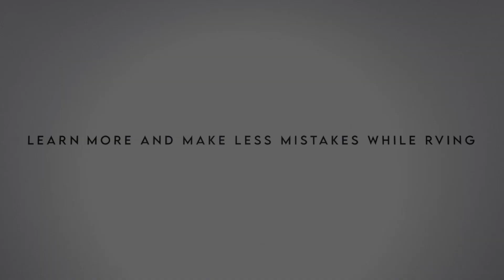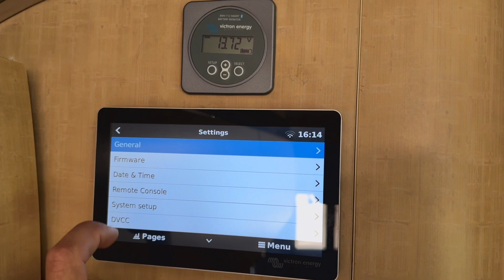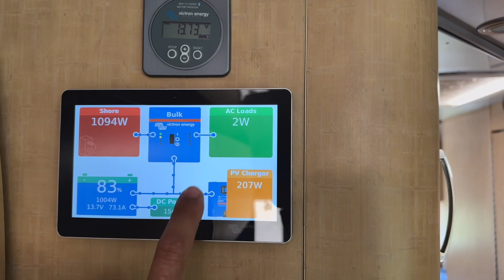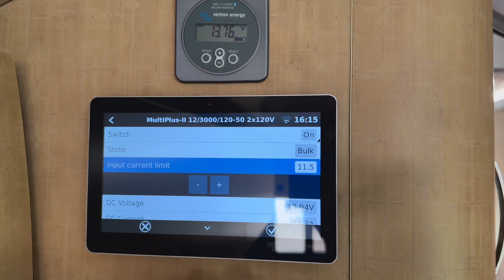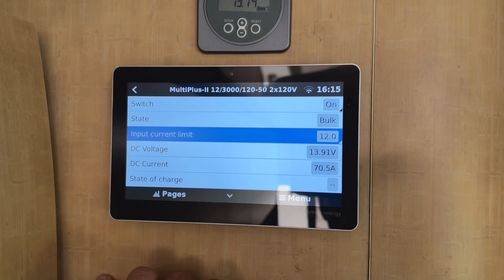Victron Monitor Upgrade!!! Cerbo GX with Touch 70 - Why Not RV: Ep 119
Victron Multi Control on Amazon

Victron Cerbo GX

Victron Touch 70

Victron Touch 50

Videos Mentioned

Why Not RV: Episode 119 - Victron Monitor Upgrade!!! MultiControl to Cerbo GX with Touch 70. This is one of the best upgrades you can do if you have a Multiplus or Quattro especially if you already have a multicontrol. Even if you don't this is the best accessory you can have with the Victron inverter systems.

You assume all responsibility and risk for the use and practices of the safety resources available on or through this video. Why Not RV does not assume any liability for the materials, information and opinions provided on, or available through, this video. No advice or information given by Why Not RV or its employees shall create any warranty. Reliance on such advice, information or the content of this web page is solely at your own risk, including without limitation any safety guidelines, resources or precautions related to the installation, operation, maintenance or repair of any equipment or any other information related to safety that may be available on or through this video. Why Not RV disclaims any liability for injury, death or damages resulting from the use thereof.